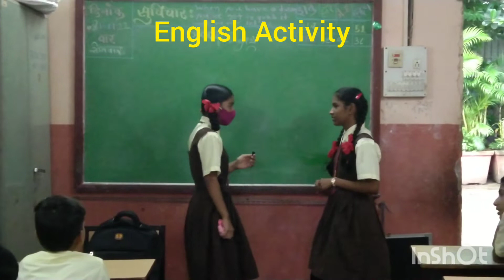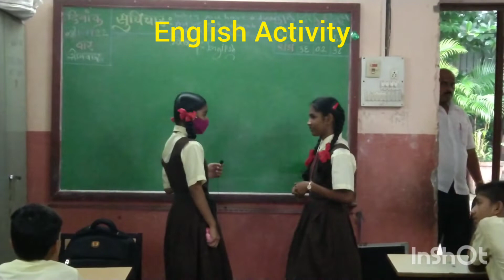English Activity - Conversation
This is just an educational activity, This initiative has been taken keeping social security and precautions